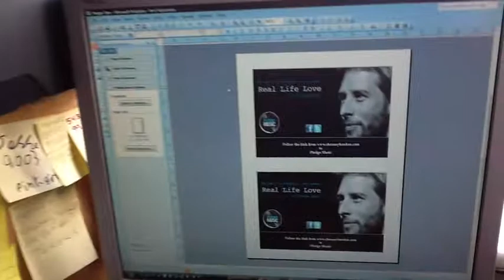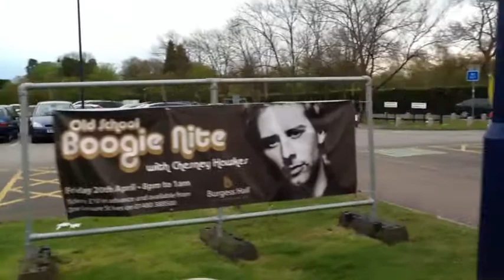Ches N Dave In St Ives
On the road with Chesney Hawkes and his knob twiddler friend Dave